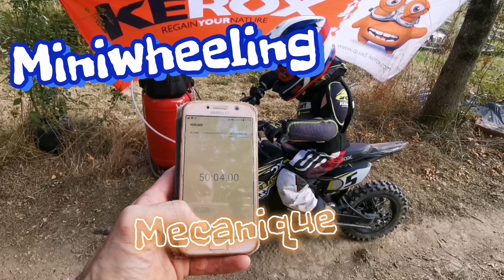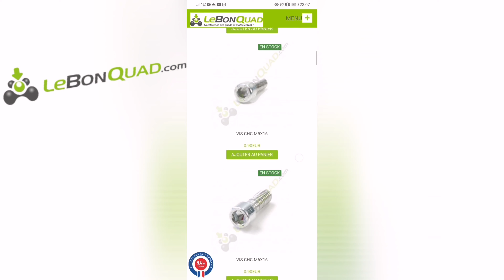Comment changer l'embrayage sur une minimoto facilement (version courte)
Changez votre embrayage de minimoto /pocketbike vous mêmes grâce a ce tutoriel expliqué par Armand. Panne courante sur nos petits moteurs, c'est une réparation qu'il faut savoir faire. Et petit conseil : avoir un embrayage de secours dans sa caisse a outils !!!

Suivez-nous également sur Instagram
LebonQuad et WKX-racing, deux sites de vente en ligne sur lesquels vous trouverez forcément votre bonheur. De la minimoto électrique pour enfant jusqu'à la dirt bike à vitesse pour adulte, en passant par les quads, ils vous offrent un large choix de modèles pour tous les budgets.
Un point important, vous trouverez également toutes les pièces détachées dont vous aurez besoin pour votre machine. Mais aussi les consommables, les produits d'entretien, de l'outillage, l'équipement du pilote...de quoi remplir rapidement son panier 😉